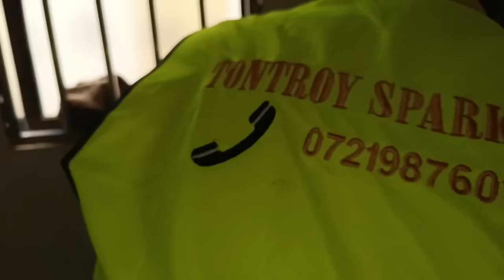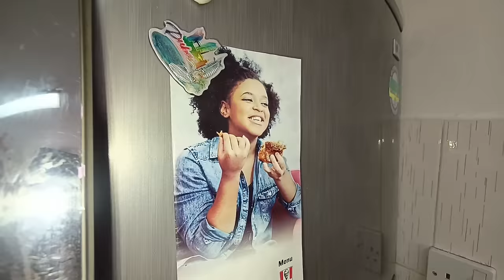WHAT PAINT WORK CAN DO TO YOUR SPACE//Nyayo Estate house facelift//Touch up.